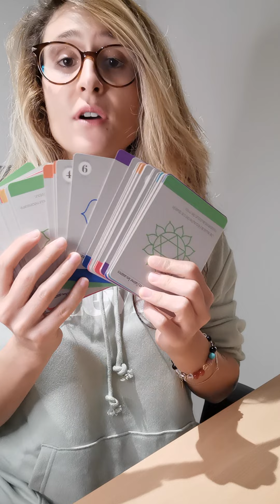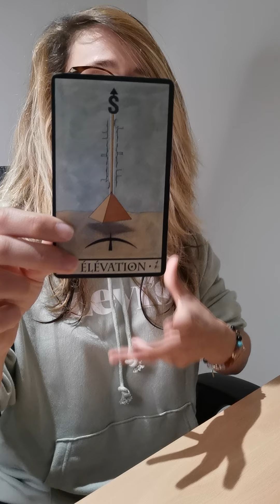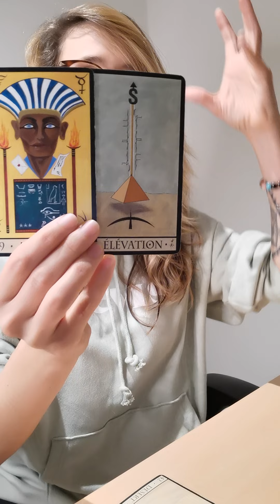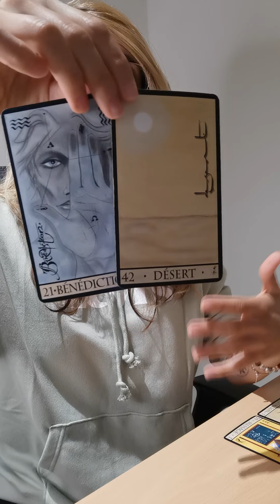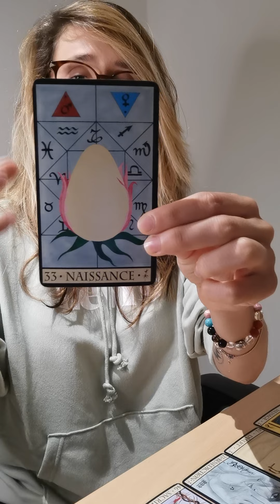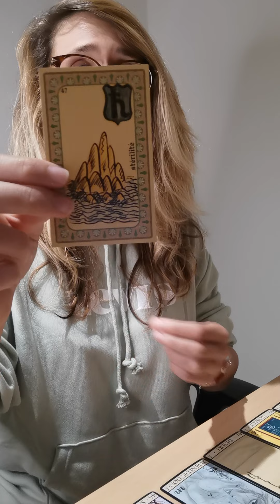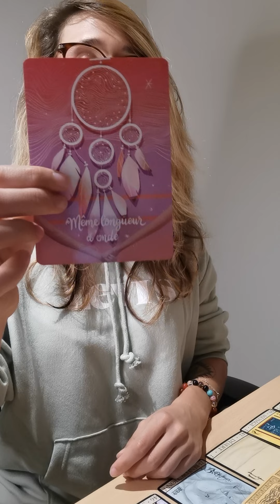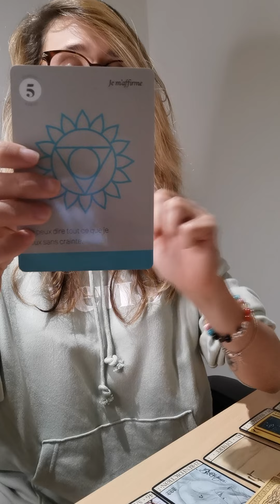♐🔮 Horoscope Sagittaire automne 2021 🍁 | TRANSMUTATION ÉNERGÉTIQUE | COMMUNICATION | RENCONTRE 🔮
♓🔮 Horoscope Sagittaire et ascendant Sagittaire pour l'automne 2021. Guidance complète sur 3 mois 🙏

🌿 BOUTIQUE BIEN ETRE:

➡️✨ Méditations guidées réalisées par mes soins, bougies 7 chakras, encens 7 chakras, Tisanes 7 chakras, bracelets de minéraux... Pour votre bien être ✨⭐

⭐ Les Guidances proposées sur la chaîne sont des guidances générales composées de tirages de cartes et de channeling pour vous accompagner sur votre chemin de vie ⭐

💜 Naturopathe de formation affiliée fédération française de naturopathie depuis 2016 et Maître Reiki formée à Toronto, Canada depuis 2013, je reçois en cabinet de consultations à Manosque et je propose également des consultations à distance.